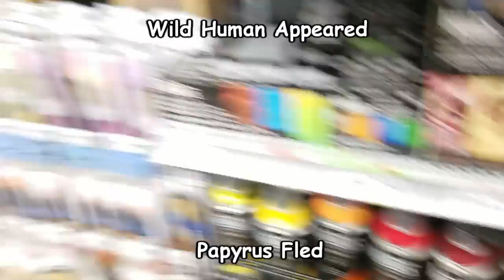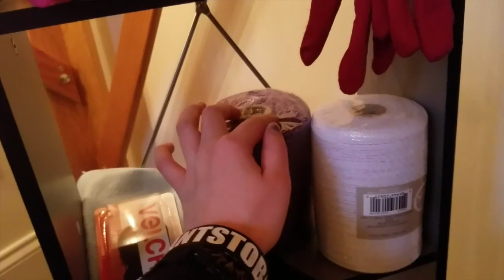Cosplay Creation #1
Here we start our journey towards making cosplay!!

But to make cosplay, we have to have materials for the cosplay!

And to get materials, we need to go shopping!!!

~Papyrus